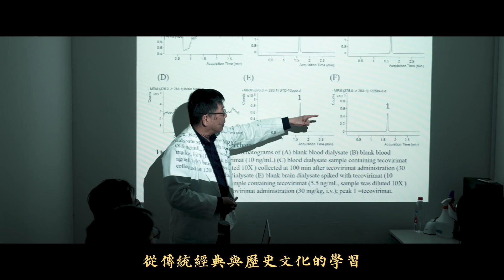陽明交大 中醫系宣傳影片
本校中醫學系將結合生物技術、工程、人工智慧、資訊科技、科技管理、社區及人文醫學等領域，建立特色學群課程打造一個全新中醫教育體系。
中醫系特色學群課程包含中醫師科學家學群、中醫師工程師學群、中醫長照與家庭醫學學群與中醫行政與國際人才學群，讓中醫系學生選擇修讀，培育中醫系學生更多元跨領域之知識背景成為並具備跨領域特色之新中醫師。
歡迎報考國立陽明交通大學中醫學系